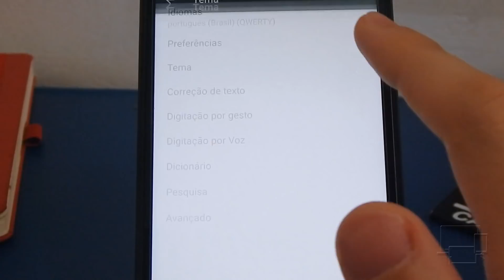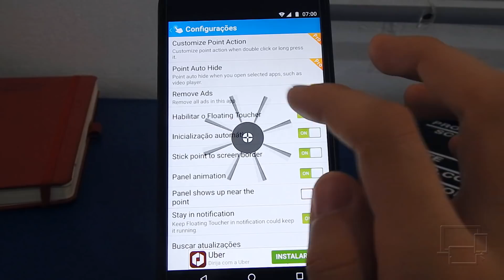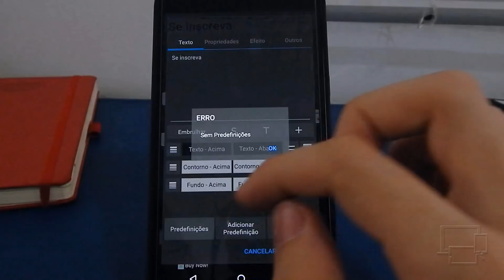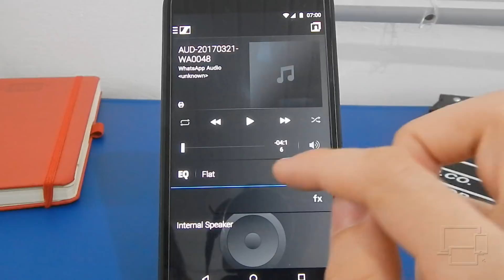5 Melhores APPS para Android #3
Conheça mais 8 dos Melhores apps para android! :D

➜Fala ae pessoal aqui é o Jhonatan Willian e sejam bem vindos a mais um vídeo deste canal! :D